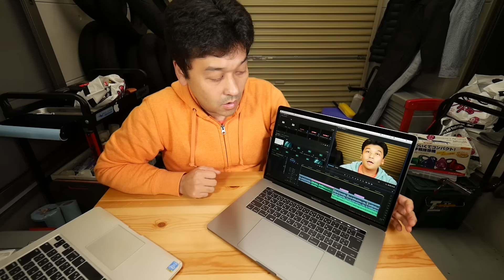【新型】MacBookPro TouchBarモデル 15インチ レビュー 後編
ついに発売になったMacBookPro TouchBarモデル！！
我が家にも2016年の15インチモデルが届いたので、レビューするぞ！！
後編は起動と私のiMac5K、MacBookAir13インチと性能比較するよ！